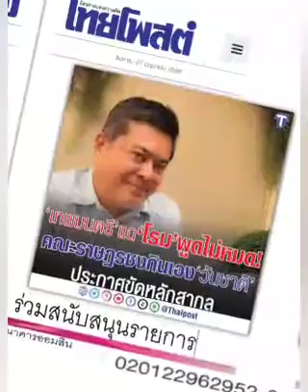วันชาติ(หน้า) ของ " รังสิมันต์ โรม " !!! : ๒๘ มิ.ย.๖๖, ไทยโพสต์ : พ.วัฒนา (เสียง )